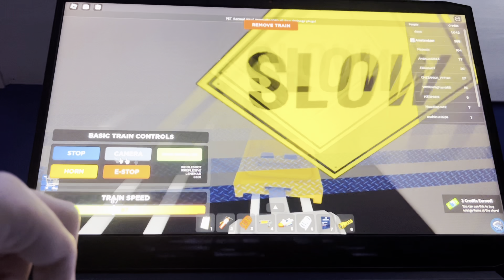#3 - JAK ZACZĄĆ PRACOWAĆ JAKO KIEROWCA POCIĄGU (dla graczy)? Część 2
Ten film jest pomocny, więc film też jest w celach humorystycznych i nikogo nie powinien obrażać.